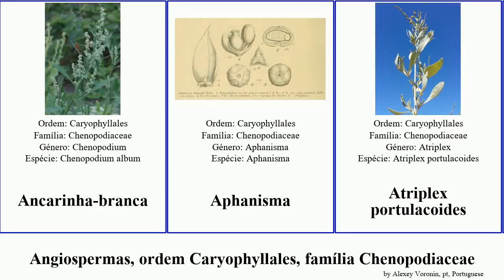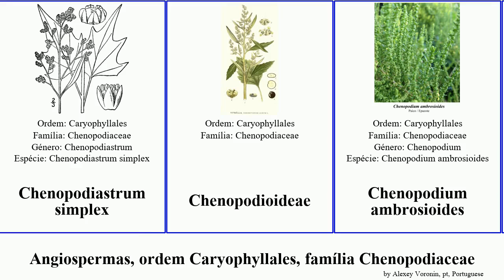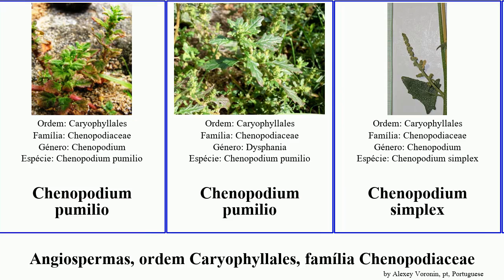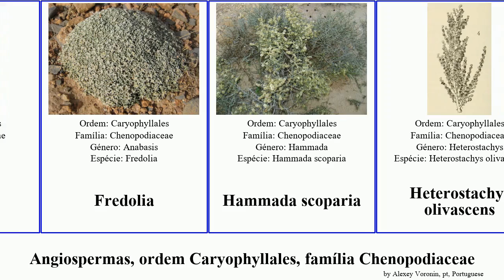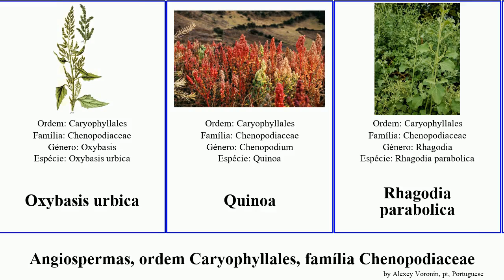Angiospermas, ordem Caryophyllales, família Chenopodiaceae chenopodium chenopodiastrum suaeda vera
angiospermas ordem Caryophyllales, família Chenopodiaceae.
angiosperms of Order Caryophyllales Family Chenopodiaceae, language: pt.

Ancarinha-branca
Aphanisma
Atriplex portulacoides
Atriplex hastata
Axyris amaranthoides
Beterraba
Beterraba
Betoideae
Blitum nuttallianum
Camphorosmoideae
Chenopodiastrum
Chenopodiastrum erosum
Chenopodiastrum hybridum
Chenopodiastrum murale
Chenopodiastrum simplex
Chenopodioideae
Chenopodium ambrosioides
Chenopodium atrovirens
Chenopodium auricomum
Chenopodium baccatum
Chenopodium bonus-henricus
Chenopodium candolleanum
Chenopodium capitatum
Chenopodium chenopodioides
Chenopodium curvispicatum
Chenopodium desertorum
Chenopodium detestans
Chenopodium eremaeum
Chenopodium foliosum
Chenopodium formosanum
Chenopodium fremontii
Chenopodium giganteum
Chenopodium hybridum
Chenopodium multifidum
Chenopodium nuttalliae
Chenopodium oahuense
Chenopodium pallidicaule
Chenopodium parabolicum
Chenopodium preissii
Chenopodium pumilio
Chenopodium pumilio
Chenopodium simplex
Chenopodium spinescens
Chenopodium suecicum
Chenopodium triandrum
Chenopodium botrys
Chenopodium murale
Chenopodium nutans
Dysphania ambrosioides
Einadia
Einadia nutans
Erva-das-sementes
espinafre
Fredolia
Hammada scoparia
Heterostachys olivascens
Kalidium caspicum
Microcnemum
Oxybasis chenopodioides
Oxybasis urbica
Quinoa
Rhagodia parabolica
Rhagodia preissii
Salicornia depressa
Suaeda novae-zelandiae
Suaeda fruticosa
Suaeda prostrata
Suaeda vera
Suaeda vermiculata
Suaedoideae
Tecticornia halocnemoides
Traganum moquinii